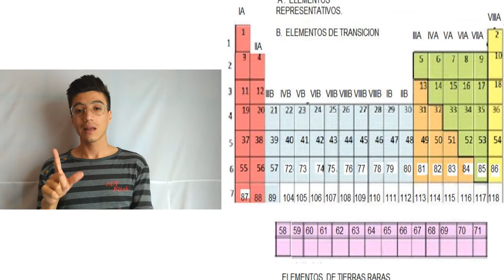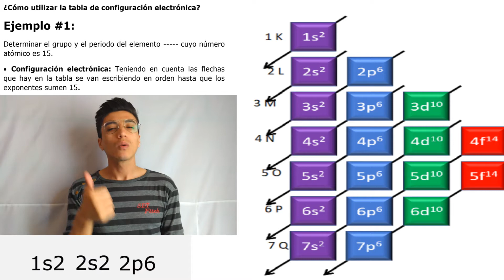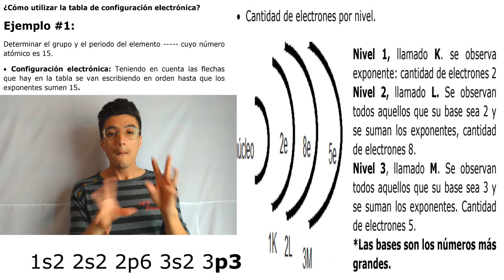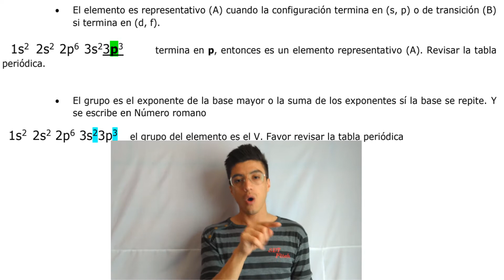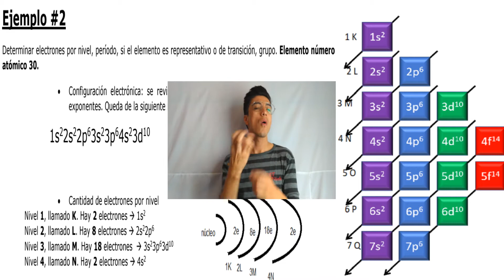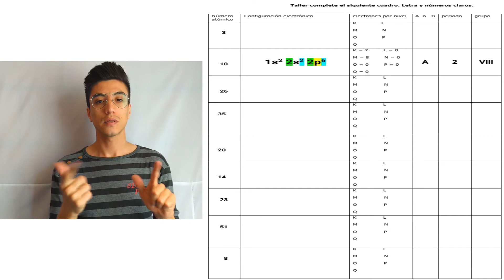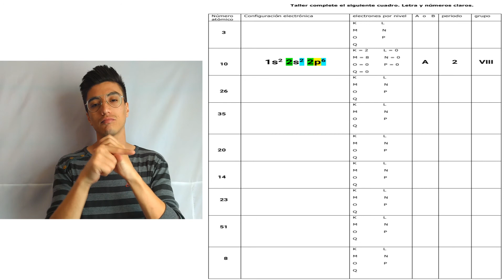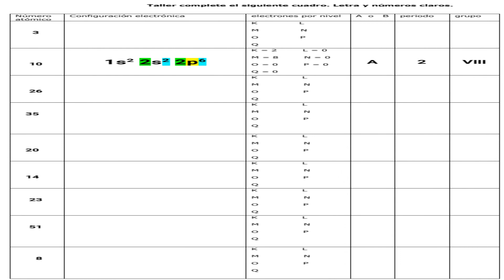704 Química distribución electrónica LSC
traducción a LSC  de guía sobre distribución electrónica correspondiente a la asignatura de química 704, Colegio República Dominicana